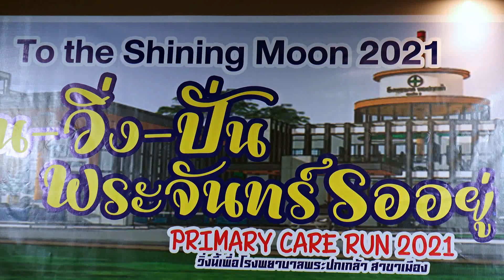เดิน วิ่ง ปั่น พระจันทร์รออยู่ 2564 Walk Run Bike to the Shining Moon 2021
Walk Run Bike to the Shining Moon 2021                                                                      เดิน วิ่ง ปั่น พระจันทร์รออยู่ 2564  Primary Care Run วิ่งเพื่อโรงพยาบาลพระปกเกล้า สาขาเมือง                                                                      ณ ห้องประชุม ชั้น 10 อาคารศูนย์ความเป็นเลิศด้านมะเร็ง โรงพยาบาลพระปกเกล้าจังหวัดจันทบุรี ชมรมศิษย์เก่าแพทย์โรงพยาบาลพระปกเกล้าร่วมกับสมาคมศิษย์เก่าวิทยาลัยพยาบาลพระปกเกล้า จันทบุรี จัดแถลงข่าว Walk Run Bike to the Shining Moon 2021 เดิน วิ่ง ปั่น พระจันทร์รออยู่ 2564 Primary Care Run วิ่งเพื่อโรงพยาบาลพระปกเกล้า สาขาเมือง โดยมี รองผู้ว่าราชการจังหวัดจันทบุรี นายแพทย์สาธารณสุขจังหวัดจันทบุรี  ผู้อำนวยการโรงพยาบาลพระปกเกล้า และผู้บริหารระดับสูงของจังหวัดจันทบุรีร่วมแถลงข่าว                                                                ก่อนจะมีการบริจาคเงินจากผู้ใหญ่ใจดี มอบเงินสดจำนวนหนึ่งล้านหนึ่งหมื่นบาท กับทางสมาคมอัญมณีจำนวนสี่แสนห้าหมื่นบาทกับชมรมต่างๆในจังหวัด ทุกท่านที่มาร่วมการแถลงข่าวในวันนี้ต้องมีการสร้างสีสันเพื่อสุขภาพ ด้วยการเต้นแอโรบิกเพื่อเป็นการวอมร่างกายก่อนบริจาคและร่วมรับฟังการแถลงข่าว โดยโรงพยาบาลพระปกเกล้าเป็น โรงพยาบาลศูนย์ดูแลพื้นที่ภาคตะวันตอนล่าง ได้แก่จันทบุรี ตราด สระแก้วและระยองบางพื้นที่ นอกจากนี้ยังมีความเป็นเลิศทางด้านมะเร็งที่เป็นโรงพยาบาลแห่งเดียวในภาคตะวันออกที่มีเครื่องฉายรังสี                                                                                   โดยรายได้ ที่จัดกิจกรรมการวิ่งในครั้ง หลังหักค่าใช้จ่ายมอบให้เป็นทุนในการสร้างโรงพยาบาลพระปกเกล้า สาขาเมือง 1 และจัดซื้อครุภัณฑ์ทางการแพทย์ให้กับโรงพยาบาลพระปกเกล้า สาขาเมือง 2 และจัดหาทุนการศึกษาของนักศึกษาพยาบาลวิทยาลัยพยาบาลพระปกเกล้าจันทบุรี โดยโครงการดังกล่าวจะดำเนินการในวันอาทิตย์ที่ 7 มีนาคม 2564 ซึ่งกิจกรรมประกอบด้วย การเดิน-วิ่งเพื่อสุขภาพ ระยะทาง 4 กม. การวิ่งมินิมาราธอน ระยะทาง 12 กม. และกิจกรรมการปั่นจักรยานสำหรับเด็ก ระยะทาง 800 เมตร รอบอาคารศูนย์ความเป็นเลิศด้านมะเร็ง โรงพยาบาลพระปกเกล้า